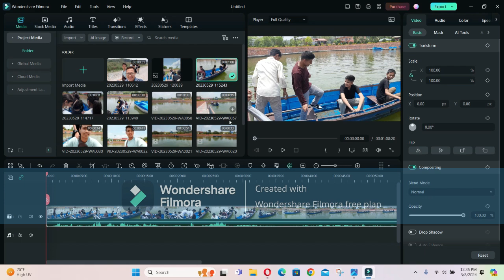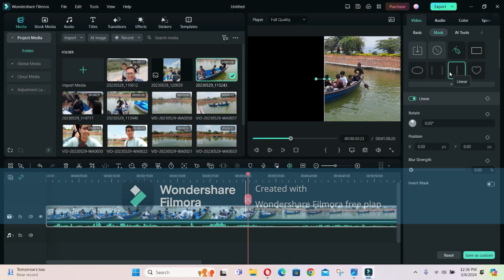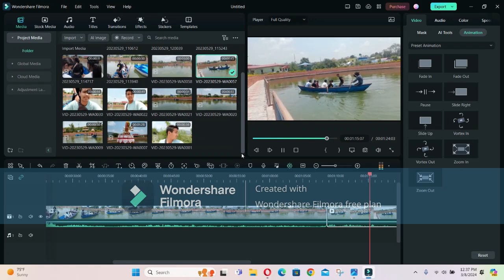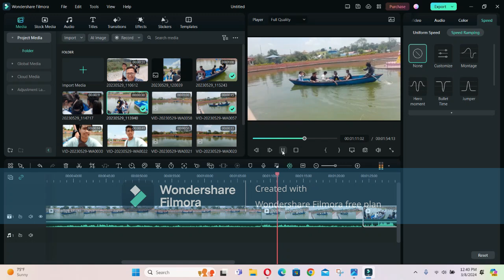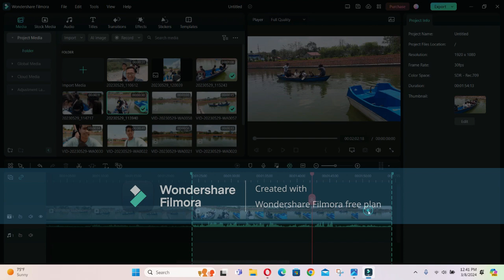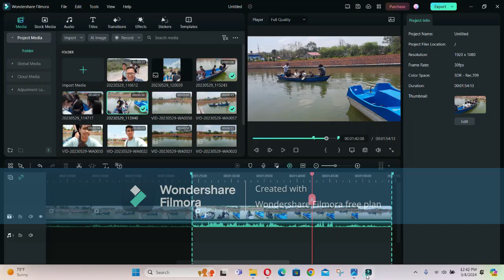Trying to edit video @yubchanvlogs8890